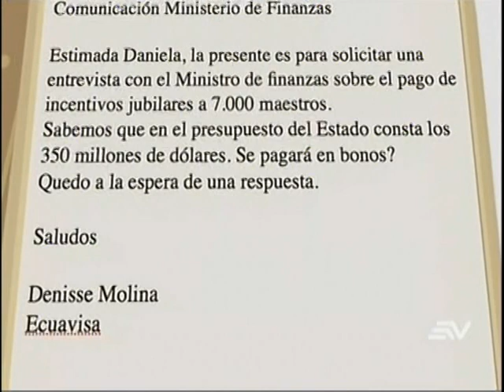Maestros jubilados retomarían huelga de hambre